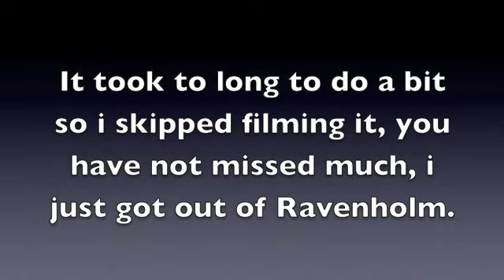Half life 2 gameplay episode 14